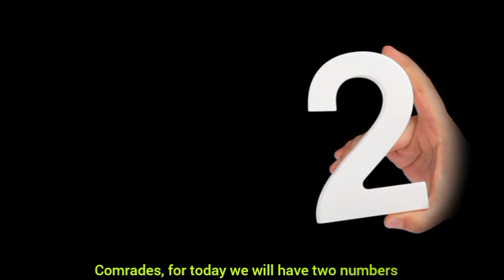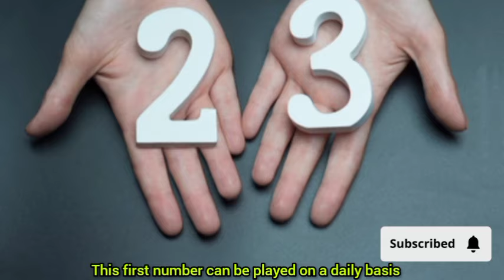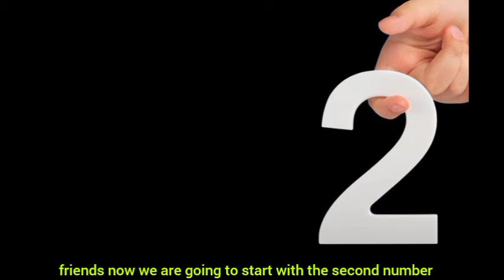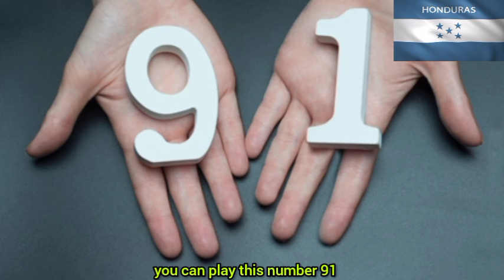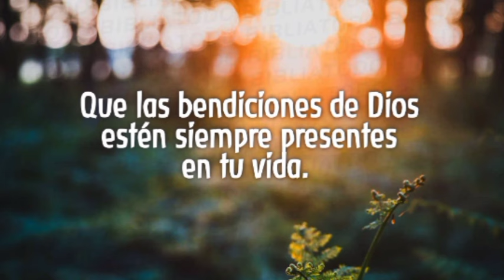Los 3 Números Qué Cambiarán Tú Vida Hoy Sábado 16 De Noviembre 2024